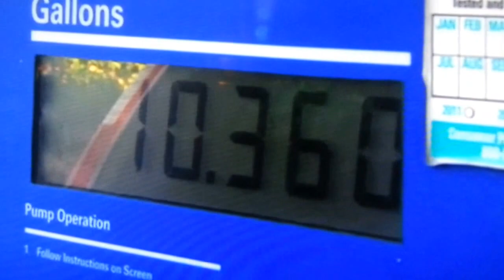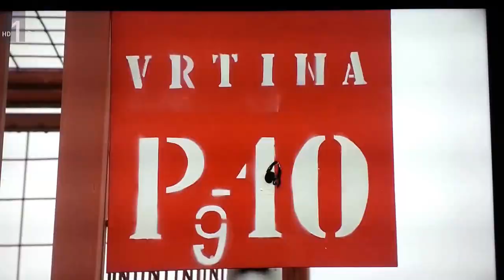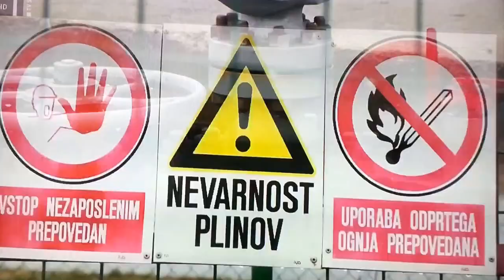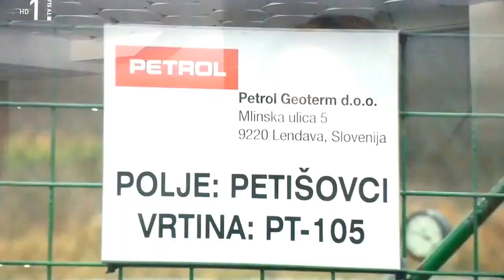FrackingRTVSlo Globus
O frackingu v Petišovcih v oddaji Globus na TvSlo.